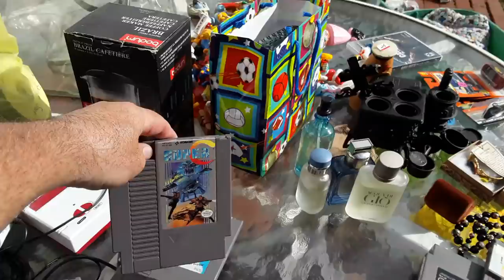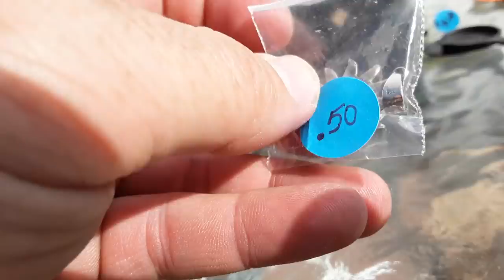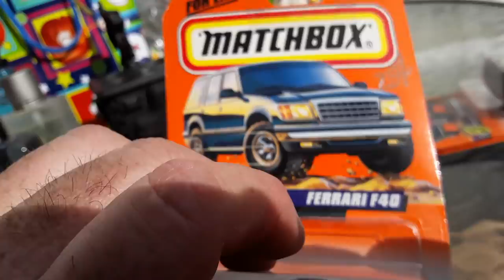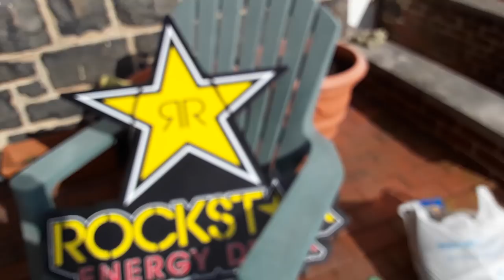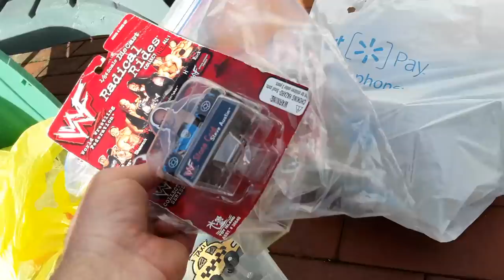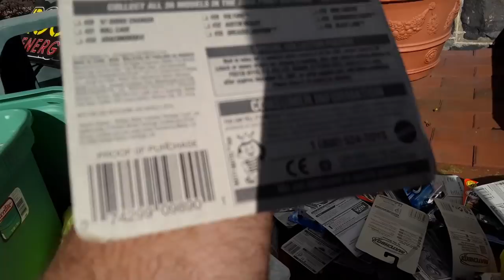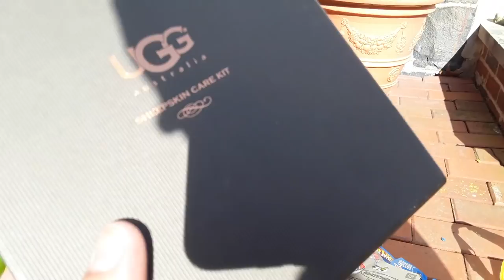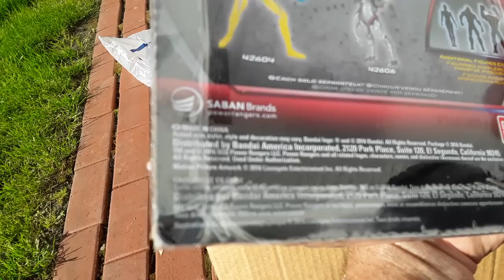Video Games Jewelry CDs Perfumes + Flea Market Garage Yard Estate Sale Scores Finds Pick-Ups 5/18/19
NES & N64 Nintendo Video Games Jewelry CDs Perfumes Hot Wheels Toys Non Sport Wrestling T Shirts & Hats Rockstar Energy Drink Light +I LIKE IKE PRESIDENT EISENHOWER ALLIED CASTING LICENSE PLATE TOPPER EMBLEM.

 + Under Cover Live Hunting Flea Market Garage Yard Estate Sale Scores Finds Pick-Ups - 5/18/19

70-347